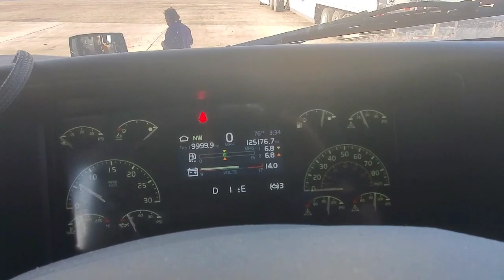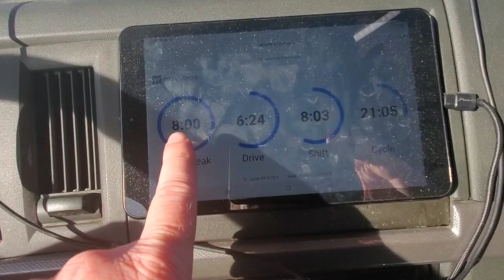Trucking Vlog #16 | 3800 Miles in 1 Week pt2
In this action packed episode, Dread attempts to run as many miles off his load trying to complete the unthinkable and run 3800 miles in one week legally. Will he pull this off? This is trucking vlog #16